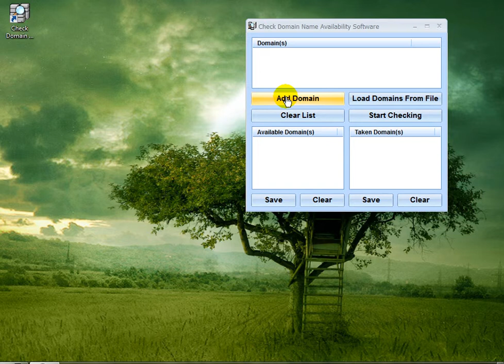How To Use Check Domain Name Availability Software